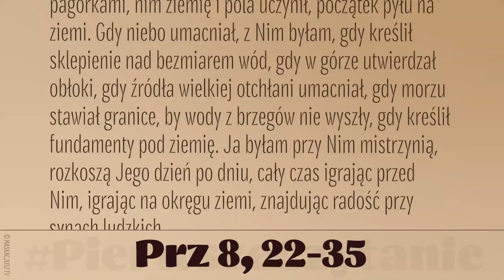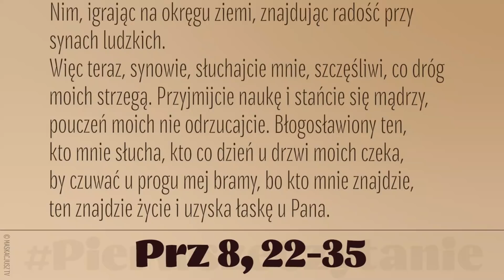PierwszeCzytanie | 26 sierpnia 2021 | (Prz 8, 22-35)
26 sierpnia 2021
Prz 8, 22-35
Czytanie z Księgi Przysłów
Pan mnie stworzył, swe arcydzieło, przed swymi czynami, od dawna, od wieków jestem stworzona, od początku, nim ziemia powstała.
Jestem zrodzona, gdy jeszcze bezmiar wód nie istniał ani źródła, co wody tryskają, i zanim góry stanęły. Poczęta jestem przed pagórkami, nim ziemię i pola uczynił, początek pyłu na ziemi.
Gdy niebo umacniał, z Nim byłam, gdy kreślił sklepienie nad bezmiarem wód, gdy w górze utwierdzał obłoki, gdy źródła wielkiej otchłani umacniał, gdy morzu stawiał granice, by wody z brzegów nie wyszły, gdy kreślił fundamenty pod ziemię. Ja byłam przy Nim mistrzynią, rozkoszą Jego dzień po dniu, cały czas igrając przed Nim, igrając na okręgu ziemi, znajdując radość przy synach ludzkich.
Więc teraz, synowie, słuchajcie mnie, szczęśliwi, co dróg moich strzegą. Przyjmijcie naukę i stańcie się mądrzy, pouczeń moich nie odrzucajcie. Błogosławiony ten, kto mnie słucha, kto co dzień u drzwi moich czeka, by czuwać u progu mej bramy, bo kto mnie znajdzie, ten znajdzie życie i uzyska łaskę u Pana.